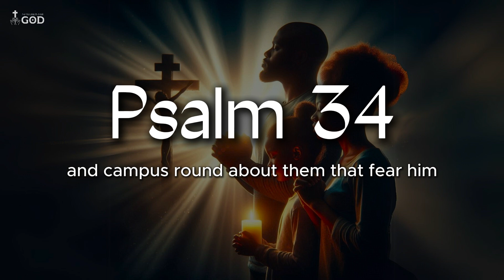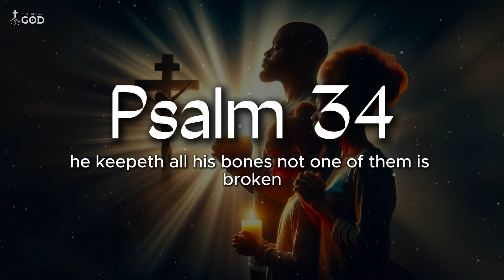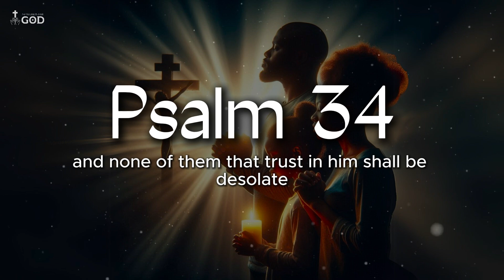PSALMS FOR BLESSINGS | 10 Powerfuls Psalms God's Blessings and Favor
"These ten psalms offer powerful words to attract blessings and divine favor. By meditating on them and incorporating them into our daily prayers, we can open our hearts and lives to God's abundance. May you experience His presence, protection, and blessings in all areas of your life. May God bless you and grant you favor in all that you do!"

Psalms  King James Version
Public Domain